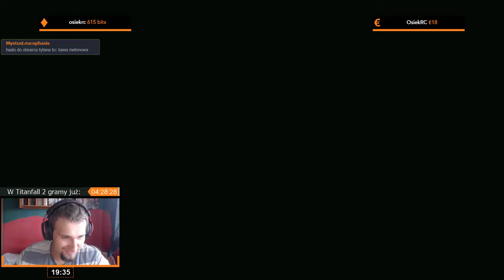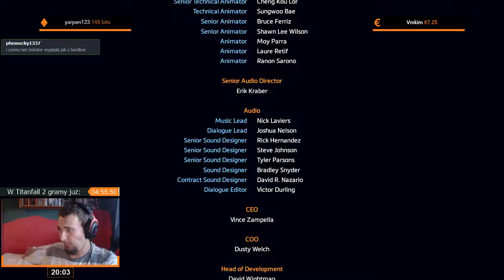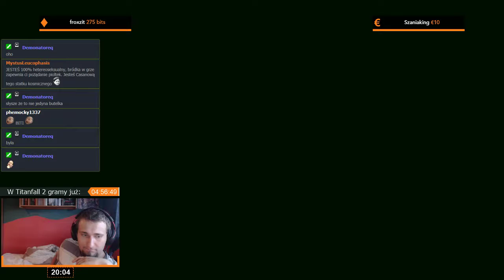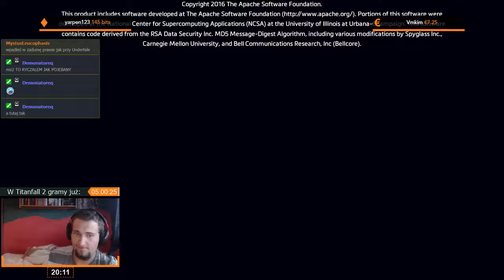Titanfall 2 | Epizod 3/3